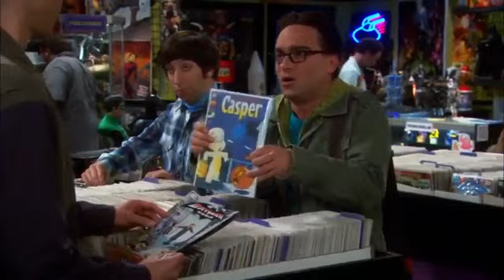The Big Bang Theory – The Good Guy Fluctuation clip2